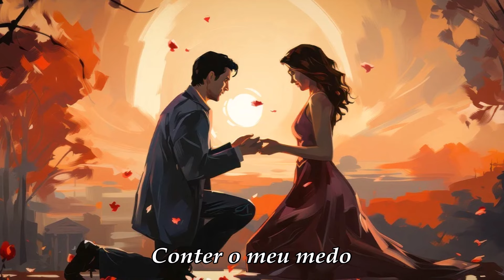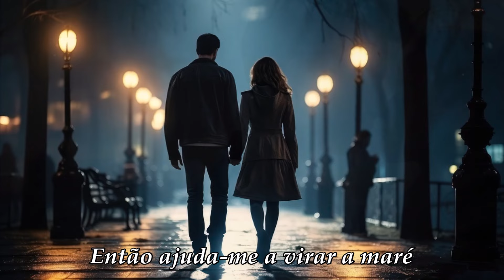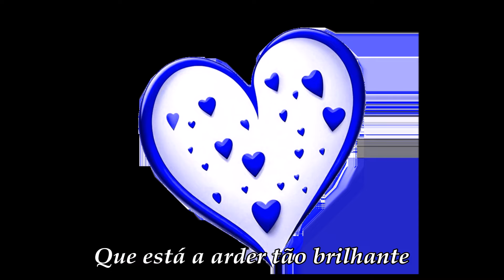Barclay James Harvest - For Your Love (Legendado)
For Your Love, é um tema dos britânicos, Barclay James Harvest, do seu álbum - Victims Of Circumstance (1984)
A composição é do guitarrista e vocalista, John Lees.
O vídeo contém imagens geradas por AI (inteligência artificial)